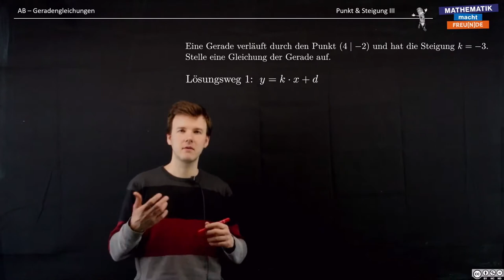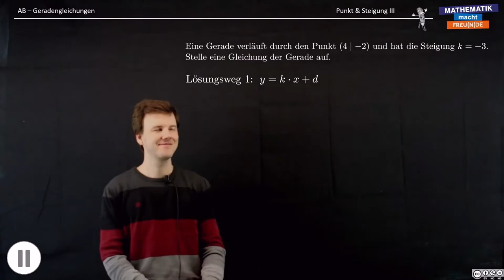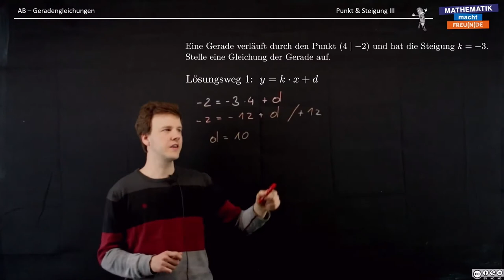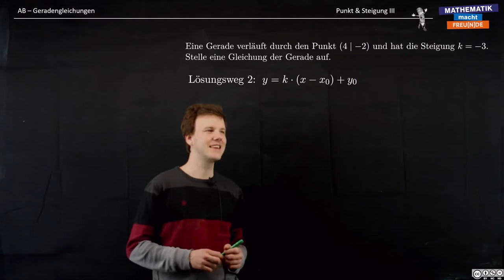Punkt & Steigung III